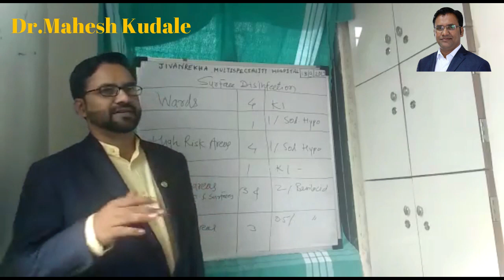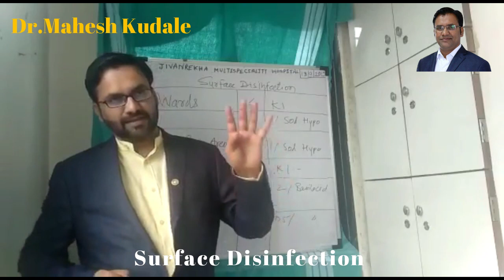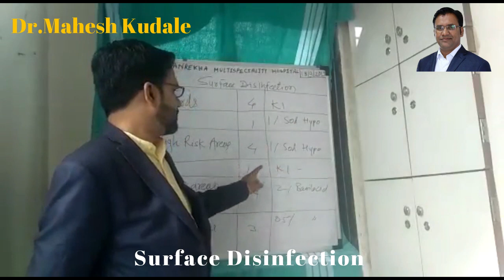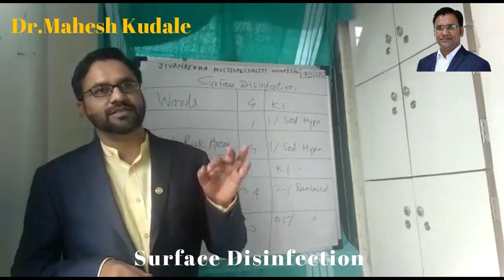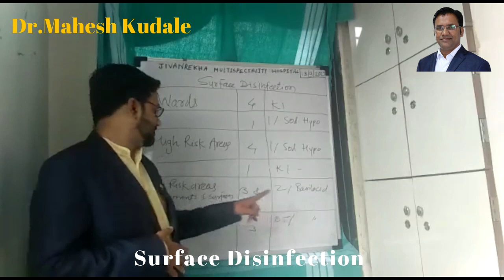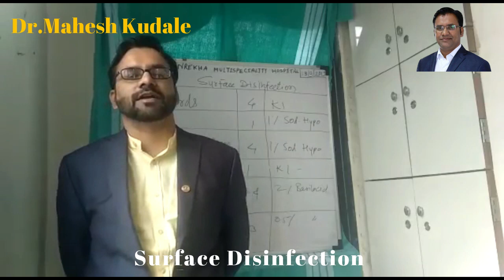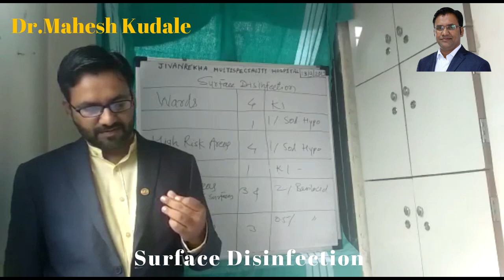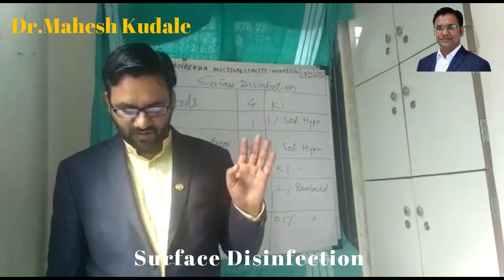Surface Disinfection NABH Live in training session (02)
In this video explained about How to do properly Surface Disinfection to avoid Infection and maintain Quality Control... OF various places and Equipments